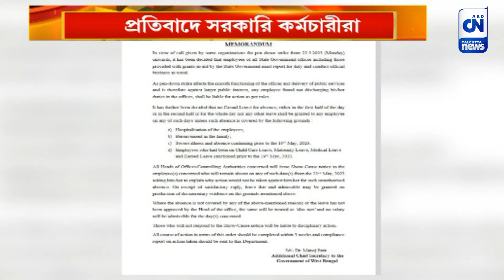টিফিন টাইমে কড়াকড়ি রাজ্যের, প্রতিবাদে সরকারি কর্মচারীরা | CN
বকেয়া ডিএর দাবিতে ১১৬ দিনে পা দিল রাজ্য সরকারি কর্মচারীদের অবস্থান বিক্ষোভ। এরই মাঝে রাজ্য সরকারের তরফ থেকে পেন ডাউন নিয়ে নোটিফিকেশনের বিরুদ্ধেও সরব হয়েছেন আন্দোলনকারীরা।